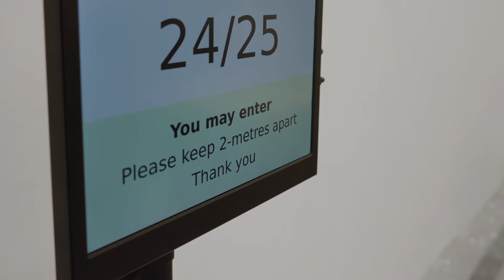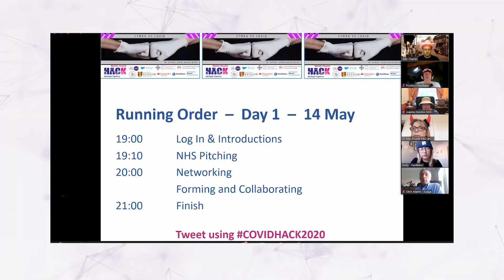Creu sbarc o arloesedd yng Ngogledd Cymru - A Spark of innovation in North Wales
Cwmniau a busnesau yn ymateb i COVID19 gyda arloesedd.
Companies and businesses responding to COVID19 with innovation.